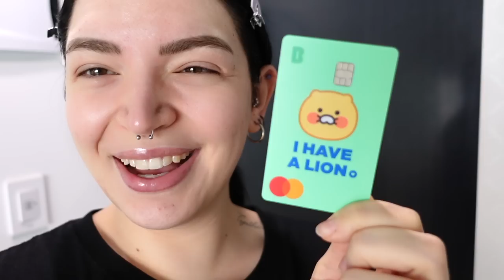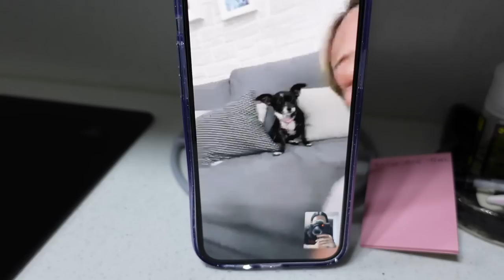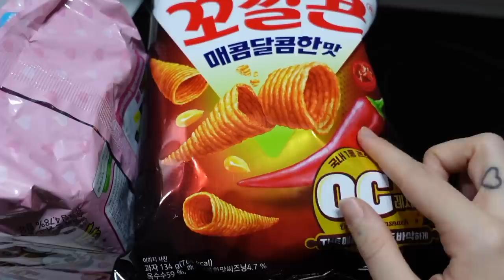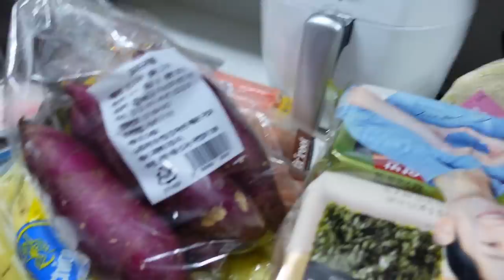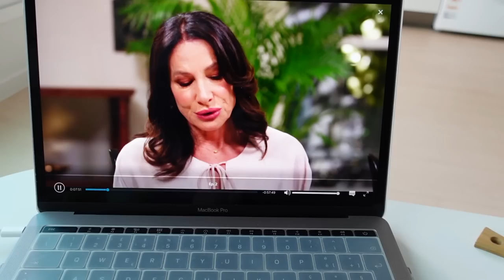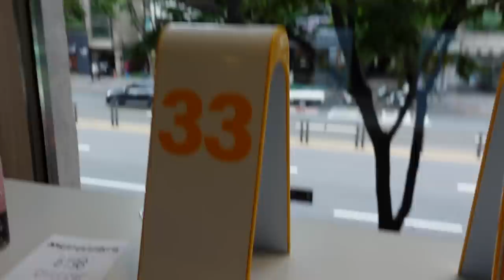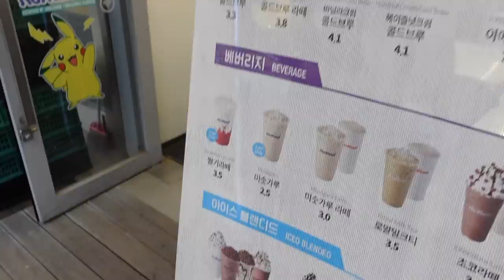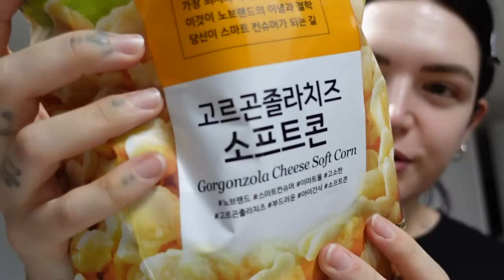WEEKLY VLOG KOREA 😭 È TORNATA E NON SARÀ PIÙ LO STESSO!!